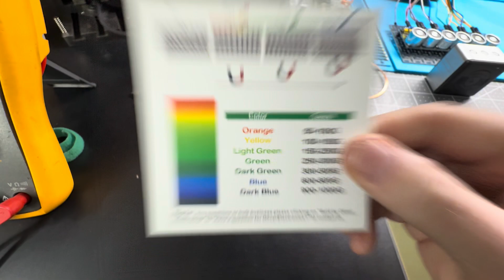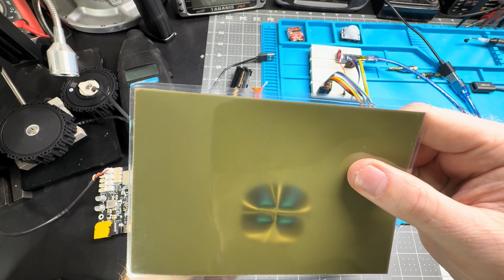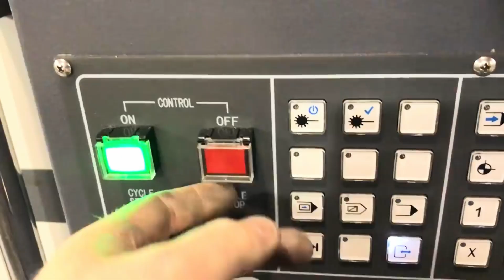High Resolution Magnetic Viewing Film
In this video I used high resolution magnetic viewing film to demonstrate the magnetic fields produced by electromagnets, magnets and various coils. High resolution magnetic viewing film is amazing for seeing how different magnet array orientations can change the magnetic fields like a Halbach array for example. You can also kind of use it as an X-Ray to see through electronics.
Here is the magnetic viewing film
Here are the electromagnets
Here is my Gauss meter

Need PCB or assembly service for your project? PCB prototype only $5 for 10 boards with fast turnaround times Please support my channel to help me make more videos and projects like this You can also support me by simply liking and commenting on my videos or purchasing anything through my amazon It does not change the price of anything you buy and I still get a small percentage of the sale.